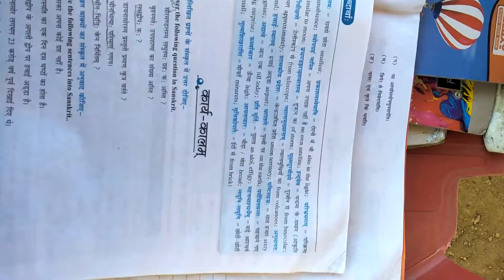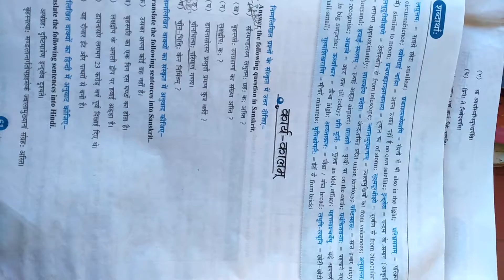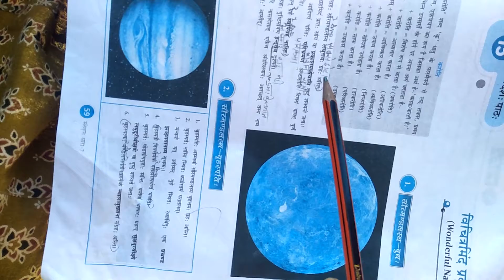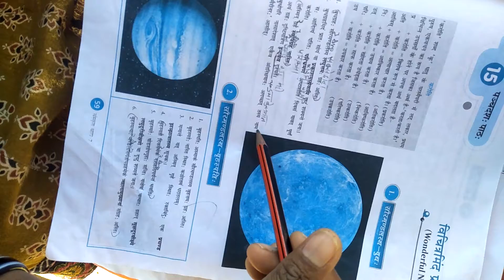Sanskrit chapter 14 vichitra midam chapter explain part-1